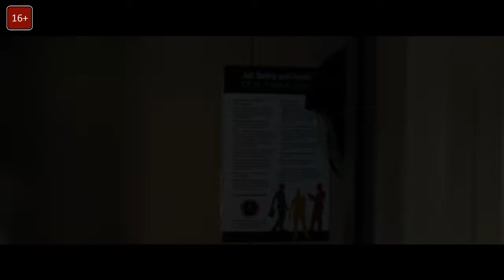К звёздам (2019) — русский трейлер #2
Режиссёр — Джеймс Грэй;
Жанр — фантастика, триллер, драма, детектив, приключения;
Страна — Бразилия, США;
Премьера РФ — 26 сентября 2019 (мир — 29 августа 2019);
В ролях — Брэд Питт, Лив Тайлер, Томми Ли Джонс, Дональд Сазерленд, Рут Негга и др.
Инженер армейского корпуса путешествует по Галактике в поисках отца, который отправился на поиски внеземной цивилизации 20 лет назад.